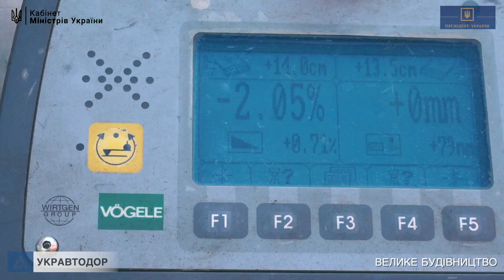Р-19 Фастів - Митниця - Обухів - Ржищів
Київська область. Р-19 Фастів - Митниця - Обухів - Ржищів, 16-23 км.